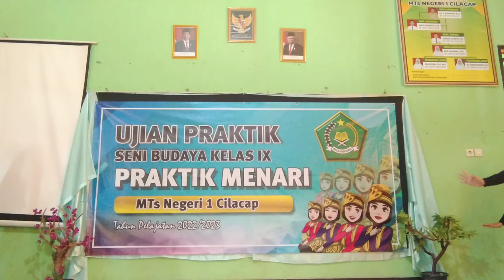Viral! Ujian Praktik Menari Keren-Keren Kelas IX MTsN 1 Cilacap TP. 2022/2023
Ujian Praktik Tanggal 12-16 Maret 2023